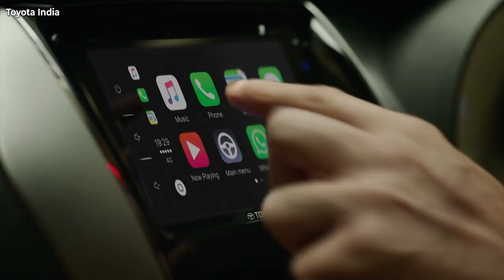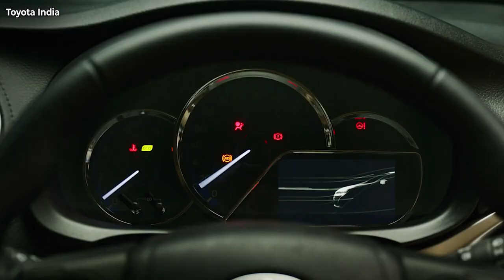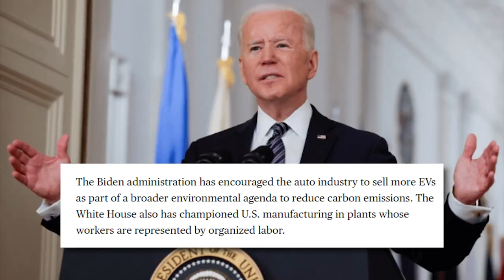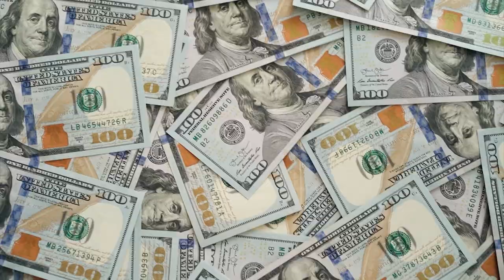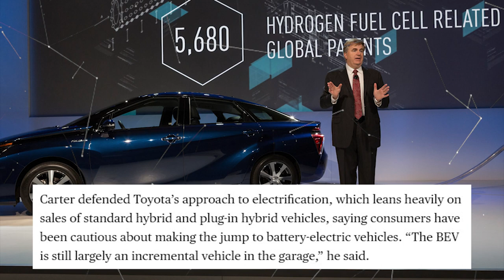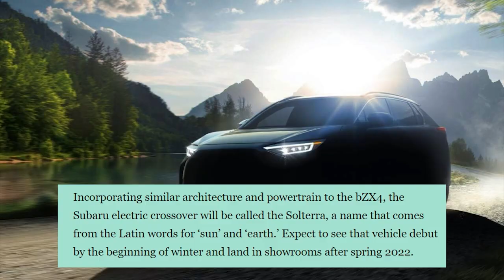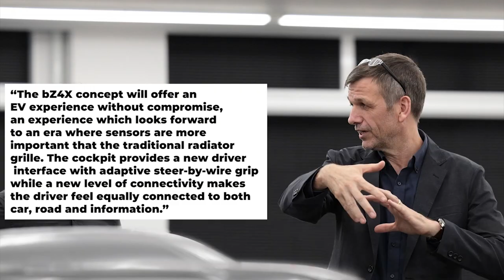Toyota Signals a Big U-Turn on Electric Vehicles With a Major Shift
Toyota suggests making a major electric vehicle u-turn based on demand and shifting its EV production to the U.S. Toyota sales chief Bob Carter says when demand for electric vehicles is there, "we'll build it."

Chester Dawson has the details of Toyota's EV U-turn, writing in Bloomberg that Toyota Motor Corp. may shift electric-vehicle production to the U.S. if demand continues to grow, a top executive said, the latest sign that the Japanese carmaker is joining peers in embracing the technology.

Toyota would consider production at an existing or new factory in the U.S. in response to a sustained increase in American consumers’ appetite for battery-powered vehicles, Bob Carter, the company’s executive vice president for sales in the U.S., said in an interview Wednesday.

“When the consumer demand is there when the business model is there, we’ll build it,” he said.

Toyota doesn't have any current plans to invest in electric vehicle production in the United States. Carter also didn’t specify what sales threshold would justify such a move. Industrywide supply-chain issues -- including a shortage of lithium-ion batteries -- need to be resolved before Toyota could mull a decision on building EVs in the U.S., he said.

The company announced earlier this year that it will introduce two all-electric vehicles in the U.S. starting in 2022: a Toyota crossover called the bZ4X and an as-yet-unnamed Lexus model built on the same platform. The two vehicles, both of which will be made in Japan, come as Toyota races to catch up with rivals in the small but fast-growing EV market.